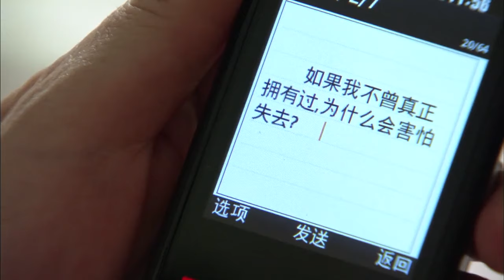霸總吃醋把情書丟在灰姑娘身上！ 灰姑娘纏在他身上，熱吻他哄他開心!【千山暮雪 Sealed with a Kiss】千山暮雪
剧名(drama's name)：【千山暮雪 Sealed with a Kiss】